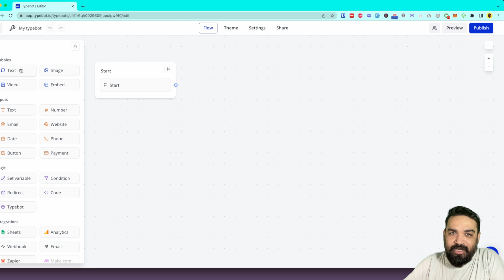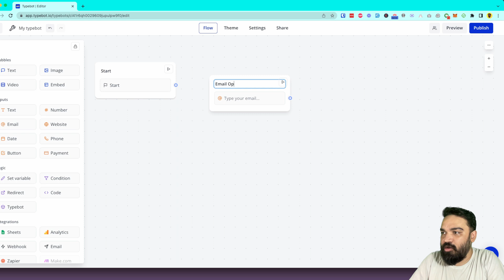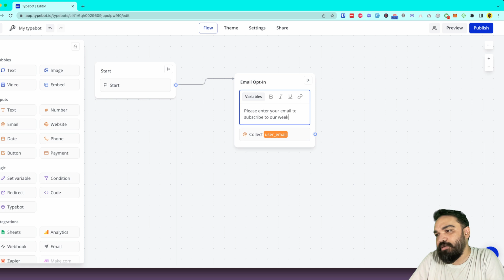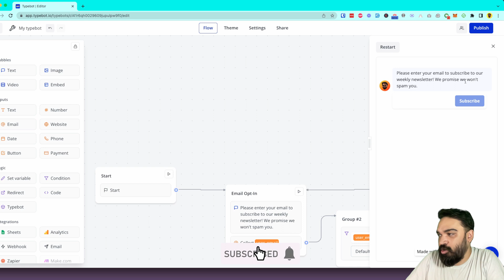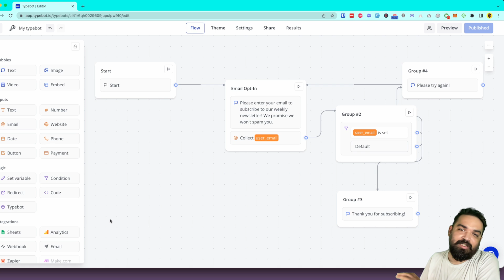Build an Email Opt-In Chatbot Without Coding using @typebotio | No-Code Tutorials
Typebot is a better way to ask for information. It leads to an increase in customer satisfaction and retention and multiply by 3 your conversion rate compared to classical forms.

In this video, we will look at how to build a simple chatbot to collect emails from your users and embed that into your website or a @Notion page or even a simple landing page.

Chapters

0:00 - Video introduction
0:28 - Channel introduction
0:40 - Create a bot and build the conversation using blocks & speech bubbles
2:18 - Check if user submitted an email or not
3:16 - Preview chatbot on typebot.io
3:43 - Publish the bot and view submissions
4:07 - Channel end note